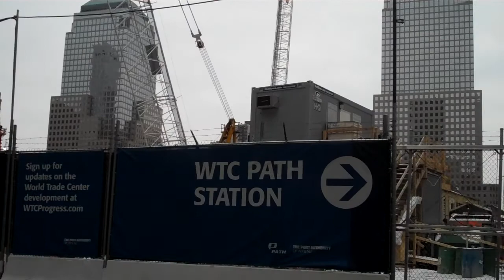New York Ground Zero rebuilding Freedom Tower progress 1 22 12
I mentioned in this video that it was Super Bowl Sunday - which it was not.  My bad sorry.  I had temporal distortion.